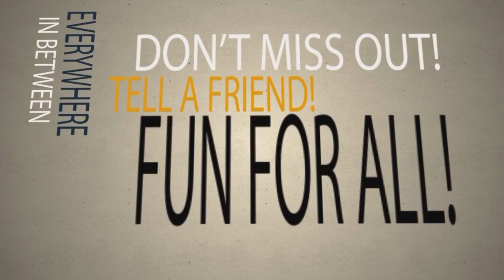Carolina and Company LIVE 1/6/16